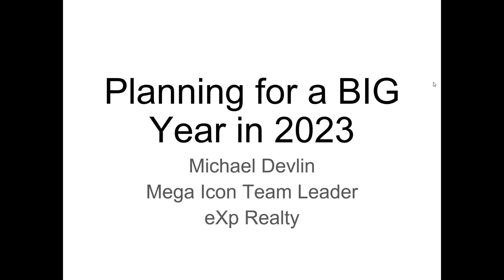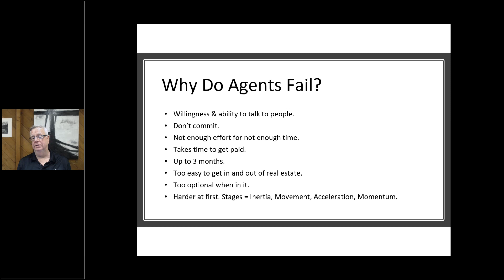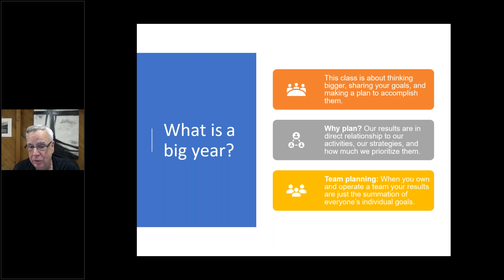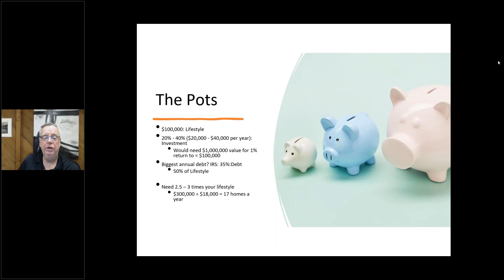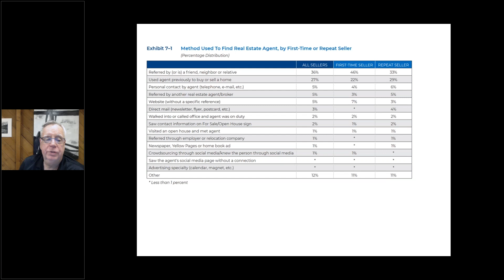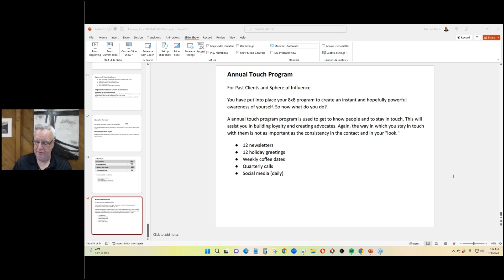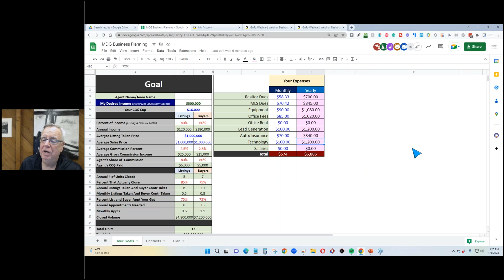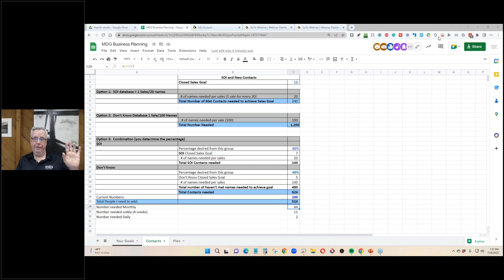Plan for a BIG YEAR in 2023: Setting Meaningful Goals (Part 1)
Are you interested in finding out how to increase your real estate business? for a free coaching session.

“If you don’t know where you are going, you’ll end up someplace else.” – Yogi Berra

Michael Devlin
Residential & Commercial